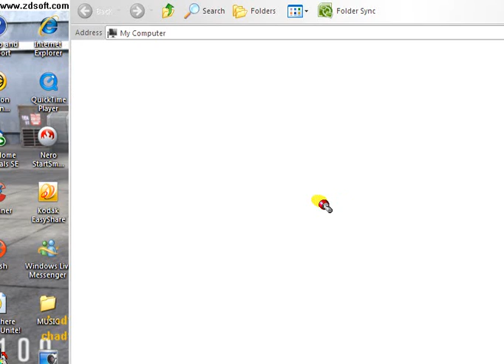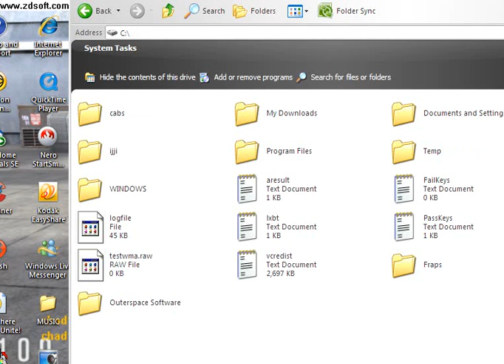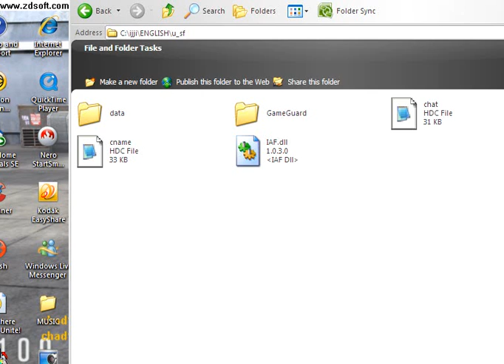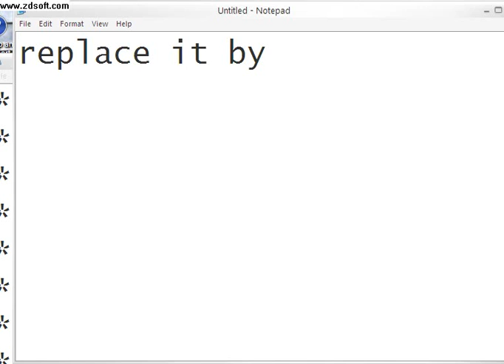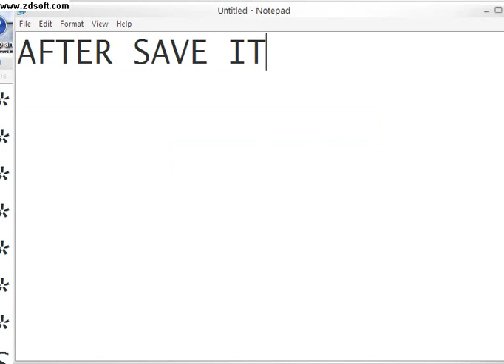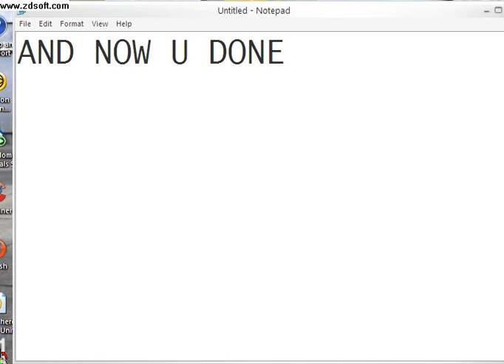how to have blood on soldier front